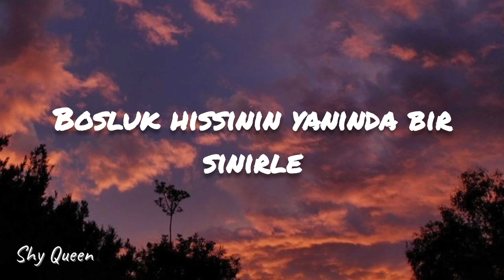Sefo || Bilmem Mi ? (Lyrics)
Beğendiğim müziklerin lyrics'ini paylaşıyorum.

Şarkı Sözleri

Her yarında
Gördüğüm şeylerin her birinde
Gözlerinle
Sol yanımda
Boşluk hissinin yanında bir sinirle
Ben seninle
Bilmem mi?
Zor günlerimde hep sen yanımda vardın (oo, ya)
Oo, ah
Günlerdir
Hissettiğim bu şey, ben yarım mı kaldım? (ah)
Oo, ah
Yaramadı bak, beni bitiren
Şeyin adı aşk, yola getiren
Bize niye yön veriyor şüpheler
Soruyorum bunu hep sence neden?
Deli diyorlar, hani reçetem
Sırıtıyor ay, bana geceden
Ona el salladım, pencereden
Söyle tüm bunlar sence neden?
Bu sevdiğin bir şarkı olmalıydı, sevmedin bir daha
Bakınca herşey tam gibiydi, ama yoktu bir vicdan
Bilmem mi? (ya)
Zor günlerimde hep sen yanımda vardın (yanımda vardın)
Oo, ah
Günlerdir
Hissettiğim bu şey, ben yarım mı kaldım?
Oo, ah
Farklı bir gün, ey günaydın
Konuşmak yok, bakışalım aynı
İlişkim olaylı, dile kolay
Bilmem mi?
Oo, ah
Günlerdir
Hissettiğim bu şey, ben yarım mı kaldım? (yarım mı kaldım?)
Sanki ben
Bilmem mi?
Zor günlerimde hep sen yanımda vardın
Oo, ah
Günlerdir
Oo, ah